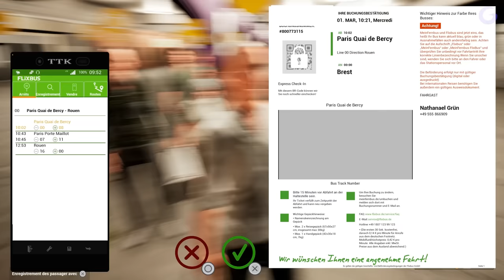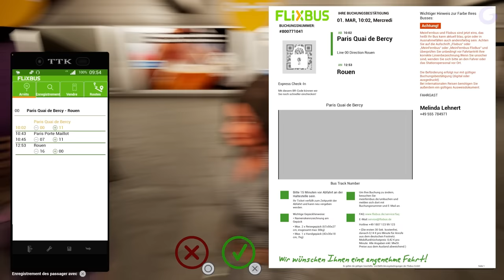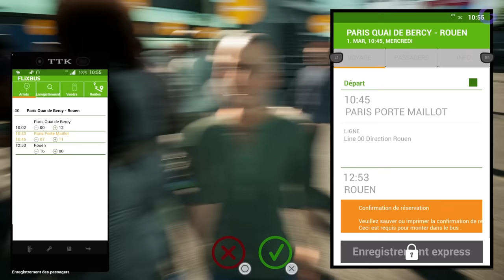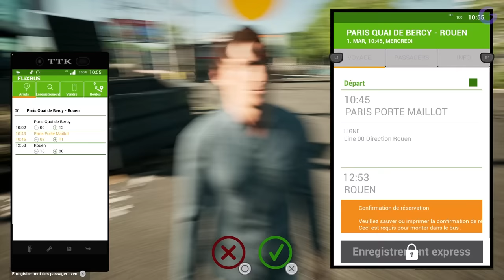FERNBUS SIMULATOR PS5 : Que donne la version console?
Gameplay | Découverte FR (Français) sur Fernbus Simulator (PS5)

Galax